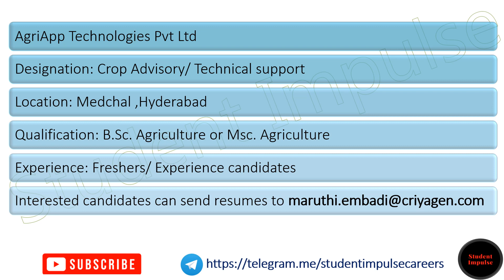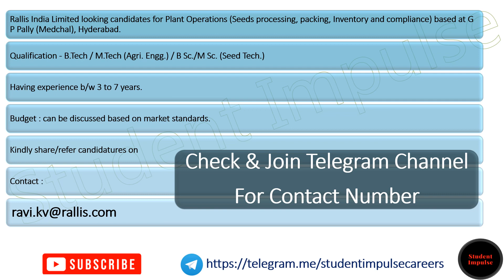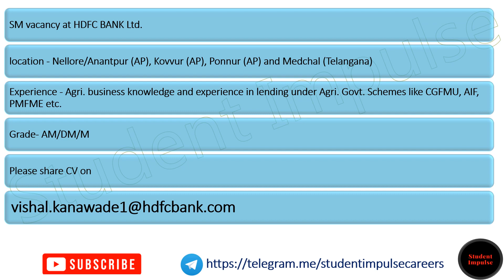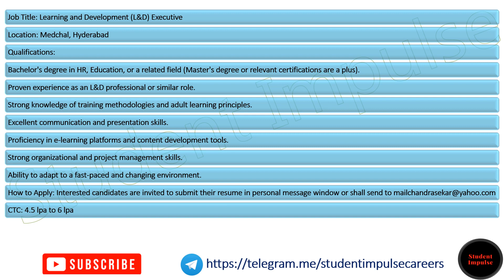Medchal Jobs | Jobs in Medchal | Medchal Job Vacancy | Medchal Company Jobs | Malkajgiri Jobs 301123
medchal jobs
jobs in medchal for female
medchal job vacancy
chocolate company jobs in medchal
packing jobs in medchal
supervisor jobs in medchal
medchal company jobs
rane engine valve ltd medchal jobs
flipkart jobs in medchal
jobs in medchal industrial area
part time jobs in medchal
jobs near medchal
medchal biscuit company jobs
warehouse jobs in medchal
amazon jobs in medchal
shantha biotech medchal job vacancy
flipkart medchal jobs
jobs in medchal for freshers
work from home jobs medchal
part time jobs medchal
jobs in kompally and medchal
shantha biotech jobs in medchal
jobs in medchal area
medchal collector office jobs
medchal district anganwadi jobs
teacher jobs in medchal
freshers jobs in medchal
latest jobs in medchal
data entry jobs in medchal
accountant jobs in medchal
celkon company in medchal jobs
private jobs in medchal
job vacancy in medchal
job openings in medchal
walk in jobs in medchal
malkajgiri jobs
jobs for female in malkajgiri
receptionist jobs in malkajgiri
part time jobs in malkajgiri
telecaller jobs in malkajgiri
jobs near malkajgiri
work from home jobs in malkajgiri
bank jobs in malkajgiri
evening part time jobs in malkajgiri
jobs in malkajgiri area
teacher jobs in malkajgiri
data entry jobs in malkajgiri
job vacancies in malkajgiri
driving jobs in malkajgiri
call center jobs in malkajgiri
malkajgiri job vacancy
job vacancy in malkajgiri
job openings in malkajgiri
walk in jobs in malkajgiri
hyderabad jobs
part time jobs in hyderabad
work from home jobs hyderabad
amazon jobs hyderabad
jobs in hyderabad for freshers
job consultancy in hyderabad
facultyplus hyderabad
hyderabad job vacancy
job openings in hyderabad
naukri jobs hyderabad
indeed jobs hyderabad
bpo jobs in hyderabad
hr jobs in hyderabad
amazon careers hyderabad
non voice jobs in hyderabad
driver jobs in hyderabad
deloitte careers hyderabad
accountant jobs in hyderabad
data entry jobs in hyderabad
medical coding jobs in hyderabad
call center jobs in hyderabad
civil engineering jobs in hyderabad
urgent job vacancies in hyderabad for freshers
digital marketing jobs in hyderabad
private jobs in hyderabad
walkins in hyderabad
work from home packing jobs in hyderabad
non voice process jobs in hyderabad
night shift jobs in hyderabad
amazon work from home jobs hyderabad
work from home jobs in hyderabad for housewives
quikr jobs hyderabad
bank jobs in hyderabad
olx jobs in hyderabad
manual testing jobs in hyderabad
govt jobs in hyderabad
walk in interview in hyderabad
today jobs in hyderabad
delivery jobs in hyderabad
gis jobs in hyderabad
jobs in hyderabad for 12th pass
urgent jobs in hyderabad
google careers hyderabad
jobs in hyderabad for graduates
airport jobs in hyderabad
teacher jobs in hyderabad
marketing jobs in hyderabad
pharma jobs in hyderabad
flipkart jobs in hyderabad
wipro jobs in hyderabad
software jobs in hyderabad
jobs in hyderabad for 10th pass
testing jobs in hyderabad
google jobs hyderabad
packing jobs in hyderabad
graphic designer jobs in hyderabad
mechanical engineering jobs in hyderabad
car driver jobs in hyderabad
hotel jobs in hyderabad
diebold nixdorf hyderabad
gainsight hyderabad
wells fargo careers hyderabad
best job consultancy in hyderabad
it jobs in hyderabad
linkedin jobs hyderabad
security guard jobs in hyderabad
internship in hyderabad
jobs in secunderabad
part time jobs in hyderabad for students
power bi jobs hyderabad
r1rcm hyderabad
pharmacist jobs in hyderabad
electrical jobs in hyderabad
freelancer jobs in hyderabad
cognizant hyderabad jobs
r1 rcm hyderabad
data analyst jobs in hyderabad
salesforce jobs in hyderabad
devops jobs in hyderabad
data entry jobs work from home in hyderabad
hospital jobs in hyderabad
manpower consultancy hyderabad
telecaller jobs in hyderabad
deloitte hyderabad jobs
sap fico jobs in hyderabad
fashion designer jobs in hyderabad
part time jobs from 6pm to 10pm in hyderabad
it jobs in hyderabad for freshers
abroad job consultancy in hyderabad
software jobs in hyderabad for freshers
part time jobs in hyderabad work from home
jobs in hyderabad for housewives